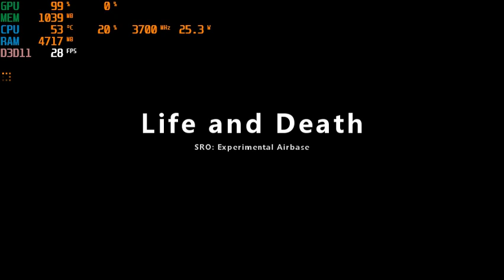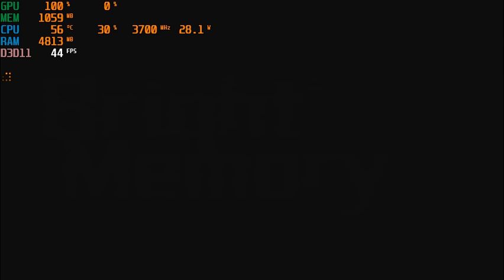Bright Memory Infinite | I3 4170 | Intel HD Graphics 4400 | 8GB RAM | 480P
Shelia isn't as pretty as the first game haha.
Idk, she's exactly just a "soulless" doll, which is not different from the large part of the game market in China.
CPU: Intel® Core™ i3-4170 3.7GHz 2 Cores 4 Threads
MB : Gigabyte H81M-DS2 ( rev. 1.0 )
RAM: Kingston 8gb ( 2x4gb ) DDR3 1600MHz
GPU: Intel(R) HD Graphics 4400 112MB VRAM
HARD DRIVE :  HDD Seagate Barracuda 500GB - 7200rpm